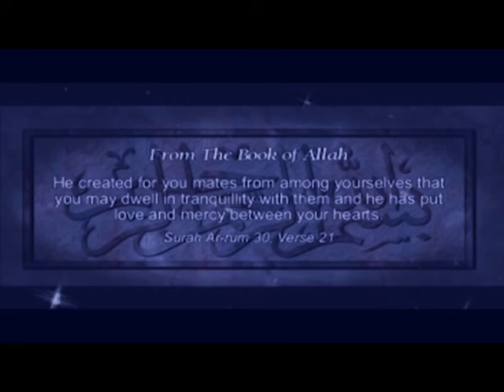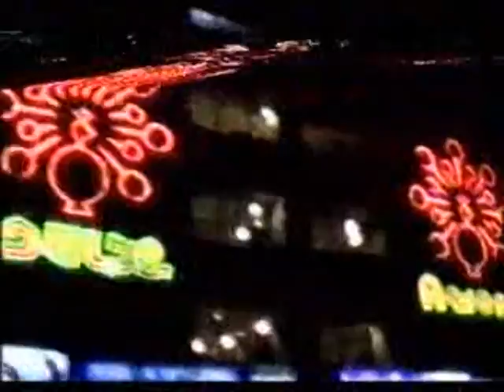Shahid & Sabina Ullah